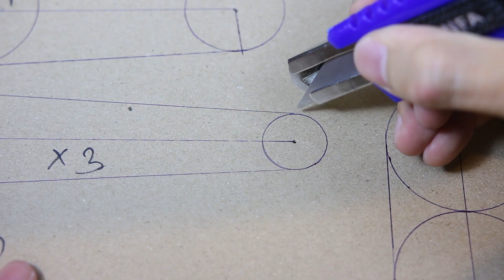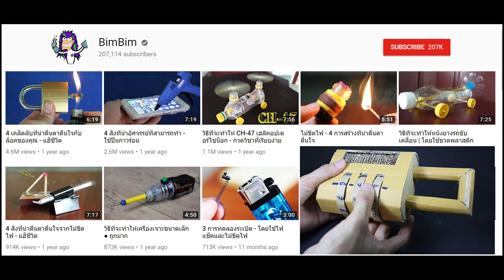ทำแขนขับเคลื่อนด้วยกระดาษแข็งโดยใช้กระดาษแข็ง | ไฮดรอลิกขับเคลื่อน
เตรียม: กระดาษแข็ง, กาวร้อน, กรรไกร, มีดกระดาษ, Disposable Syring